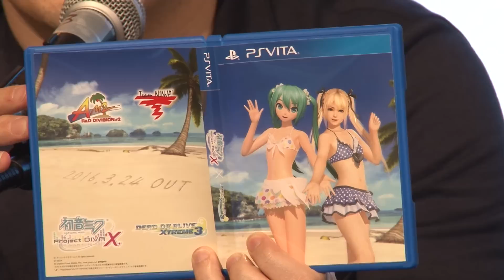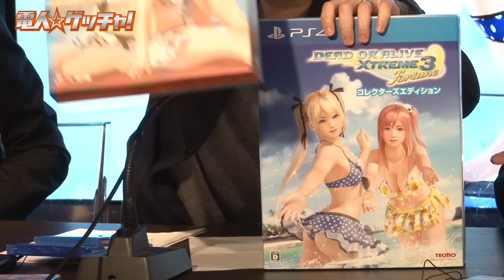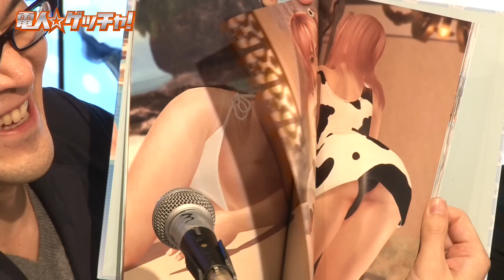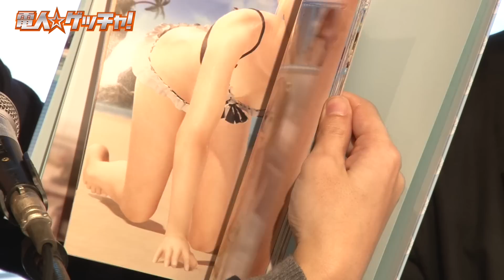『DEAD OR ALIVE Xtreme 3』（2016年3月24日放送分）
ご存知、『やわらかエンジン2.0』のスゴさに迫る！
早矢仕プロデューサーに解説してもらいます。
極上の女の子たちと、極上のバカンスをたのしみましょう。